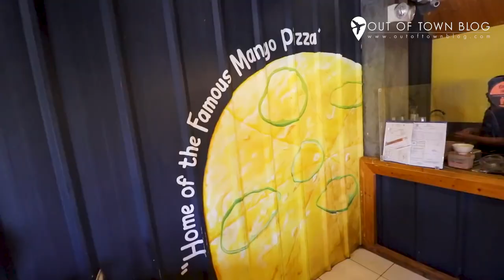Unlocking Secrets: Explore Visayas' Top 21 Must Visit Tourist Spots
Make it a goal this year to discover and explore the Visayas region of the Philippines! The Visayas has so much more to offer to those looking for tourist attractions to spend a vacation on, whether an under-the-radar spot or a tourist favorite.

With its world-class beaches, cultural heritage sites, colorful festivals, adventure tourism options, and delicious cuisine, the Visayas has something for everyone. Whether you're seeking relaxation or aiming for an exhilarating adventure, you'll find it here. The Visayas region is also a great destination for those looking to explore off the beaten path, with many hidden gems waiting to be discovered.

Want to know what else is there to see in the Visayas? Add these spots to your Visayas Travel Bucket List!

We will try to respond as soon as we can.

📩 If you have any questions, comments, suggestions, or requests, please leave them in the comment section below.